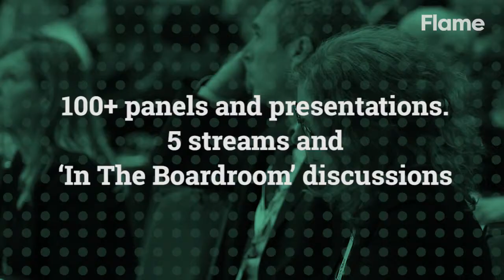A look back at Flame 2017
A look back at the highlights of Flame this year. for all the latest insights straight from the event.